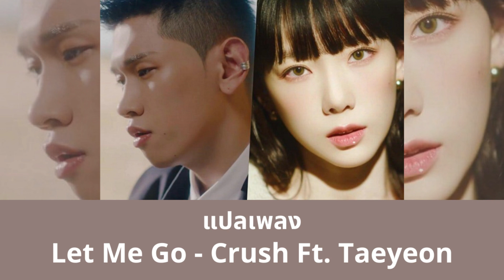Thaisub Let Me Go - Crush Ft. Taeyeon (แปลเพลง ความหมาย ซับไทย)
สามารถรับชม Thaisub เนื้อเพลง Let Me Go - Crush Ft. Taeyeon และ คำแปล ในรูปแบบ Web Page ได้ที่